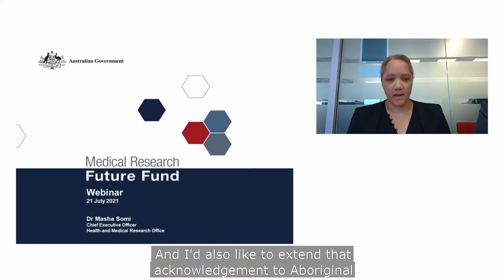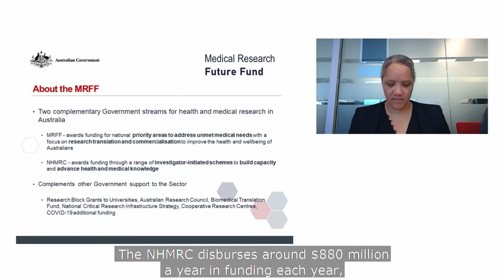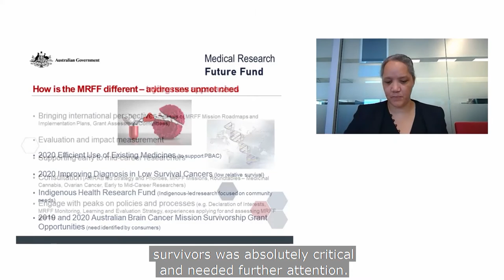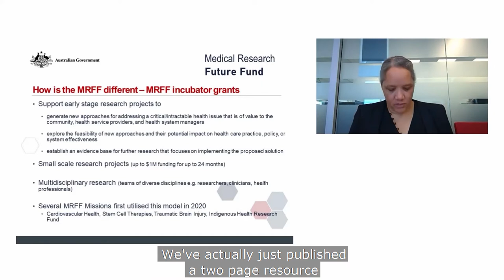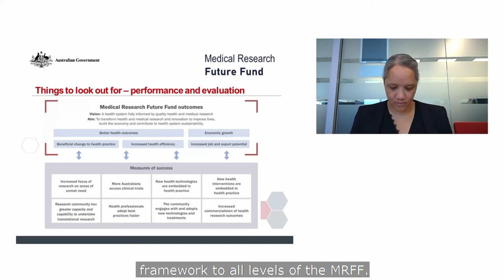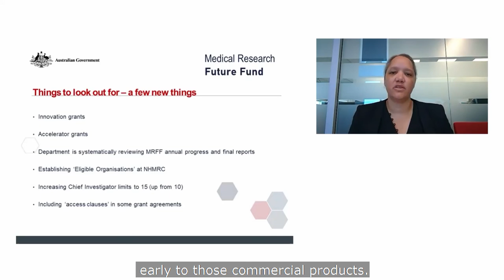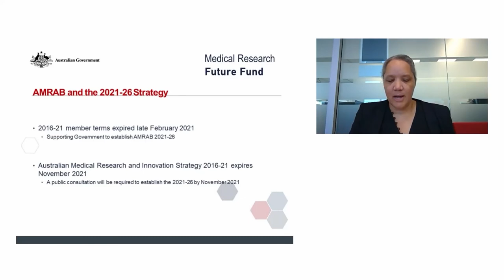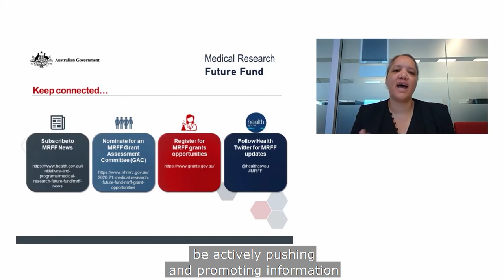Medical Research Future Fund Webinar 21 July 2021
This is a recording of a webinar hosted by Dr Masha Somi, Chief Executive Officer of the Health and Medical Research Office, on 21 July 2021 about the Medical Research Future Fund (MRFF). In this webinar she provides an overview of the MRFF, including MRFF priorities, grant opportunities and recent outcomes.